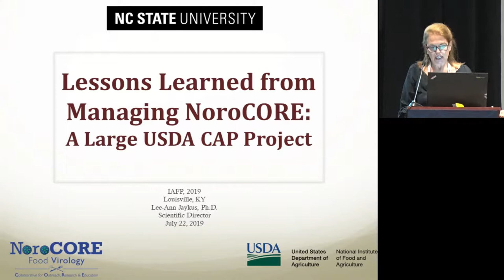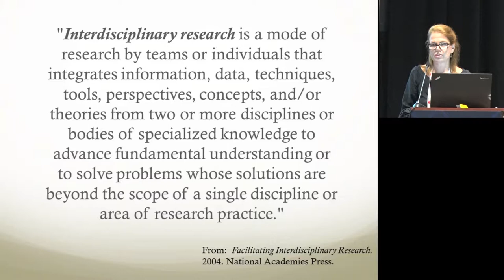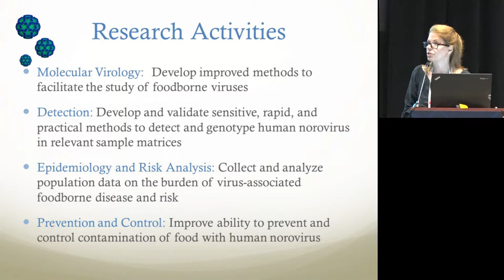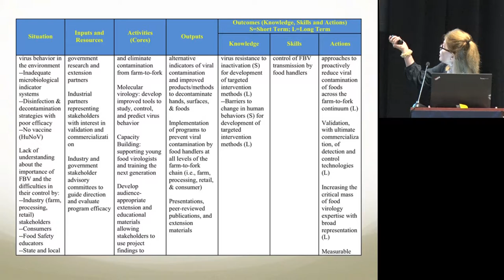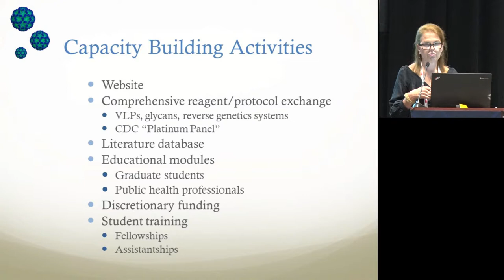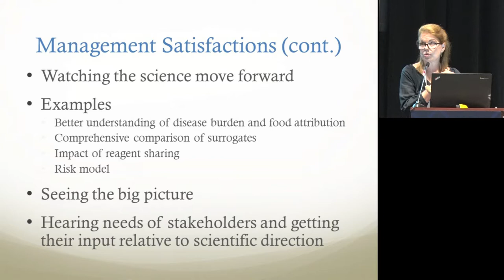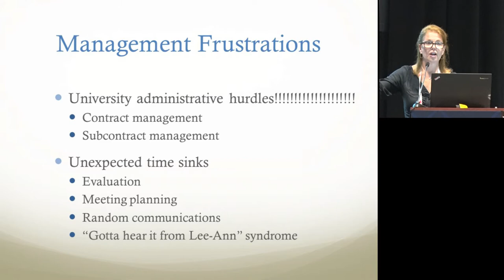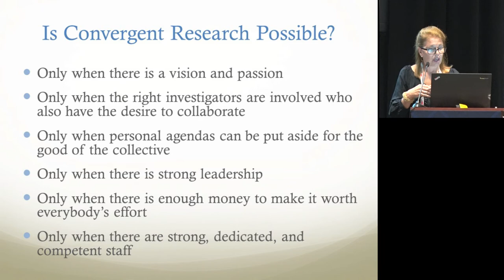ILSI NA: Lessons Learned from Managing NoroCORE, a Large USDA-CAP Project (Lee-Ann Jaykus)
Managing Large Multidisciplinary/Multi-Institutional Food Safety Projects - Effectively, Impactfully, and with Integrity
Monday, July 22, 2019 | 1:30 – 5:15 PM | Ballroom D

Food safety is a complex and multidisciplinary challenge. Therefore, federally-funded food safety projects, and even industry-centered projects, increasingly involve large, multidisciplinary/multiinstitutional collaborative teams. However, very few individuals thrust into these roles have formal education or training in managing such projects. This symposium brings together a unique and diverse cohort of presenters, ranging from an expert on assessing the effectiveness and impact of research collaborations and centers (with experience on multiple food safety project teams) to experienced managers of such projects (in government, academic, and industry) to a representative of the Scientific Integrity Consortium. The speakers will describe measures for evaluating the effectiveness of such largescale collaborations, identify common features of successful collaborations, share best practices for forming and managing such teams, and outline essential foundational principles for ensuring the quality and integrity Of the resulting research. A panel discussion is included to maximize opportunities for attendee interaction with the multiple perspectives provided by the speakers. After this session, attendees will have a better appreciation on how to play together well in the research sandbox.

Lessons Learned from Managing NoroCORE, a Large USDA-CAP Project
Lee-Ann Jaykus, PhD, North Carolina State University